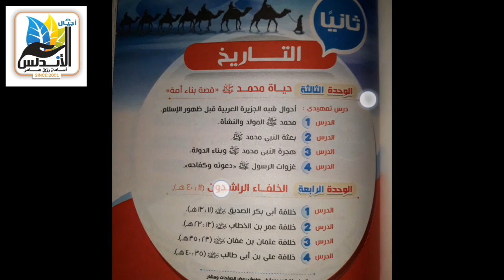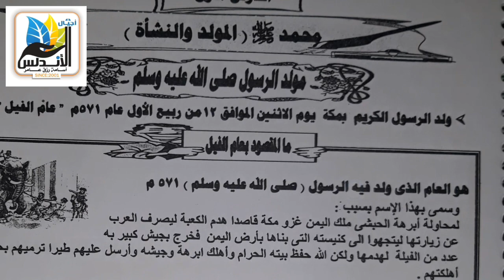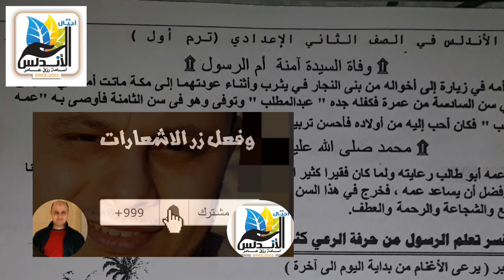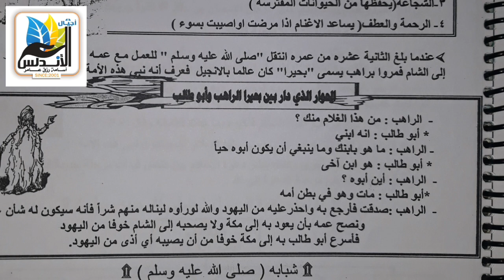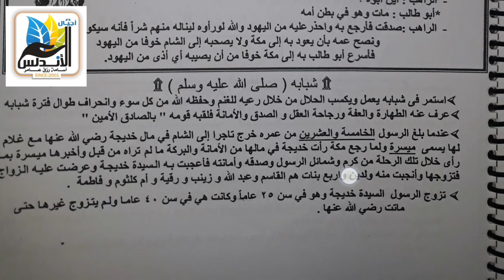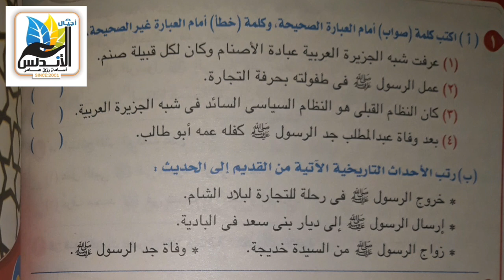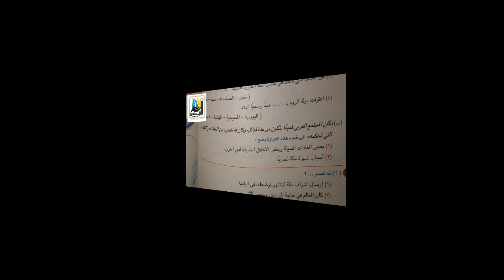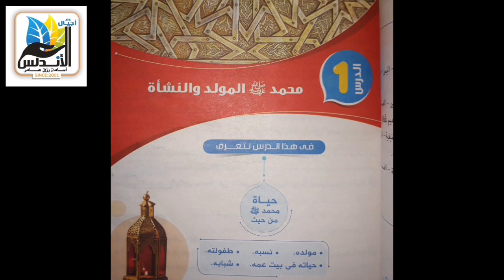درس محمد صلى الله عليه وسلم المولد والنشأة | تاريخ|الصف الثاني الاعدادي | دراسات إجتماعية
دراسات إجتماعية للصف الثاني الاعدادي ترم أول تاريخ الدرس الأول محمد (صلي الله عليه وسلم ) المولد والنشأة
كل الاسئلة الهامه للصف الثاني الاعدادي ترم أول في الدراسات الاجتماعية في موقعنا الرسمي اجيال الاندلس وتطبيق اجيال الاندلس

💻موقع اجيال الاندلس الرسمي💻
جروب اجيال الاندلس
💻صفحه اجيال الاندلس💻
🤗🤗إشتراكك يشرفني 🤗🤗